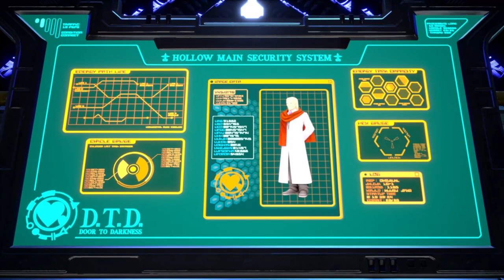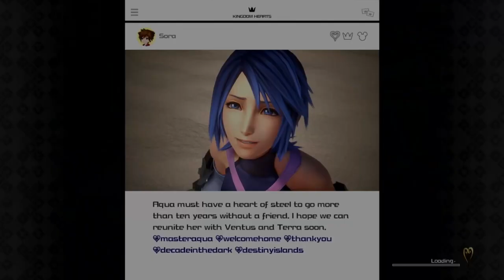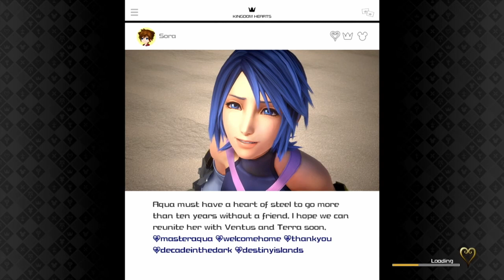Kingdom Hearts 3 Part 42